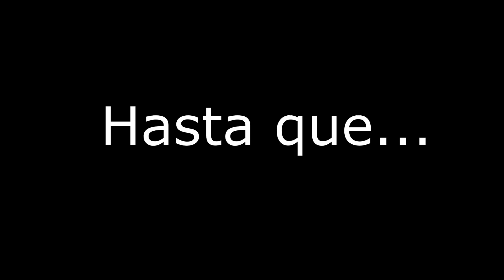bombardeando a JRShadow (alias el brock)